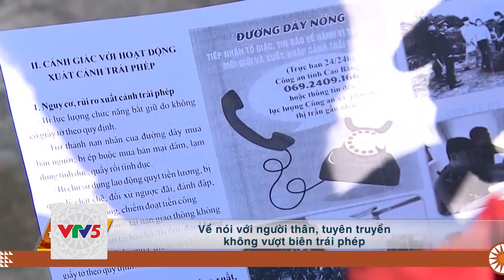[TIẾNG MÔNG] PHÒNG NGỪA, NGĂN CHẶN XUẤT NHẬP CẢNH TRÁI PHÉP | VTV5